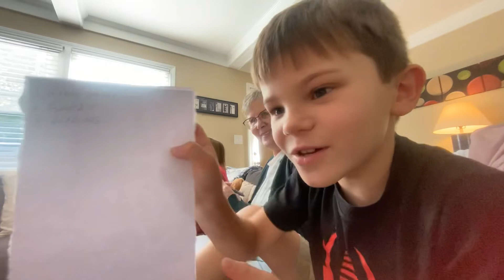Who knows Andrew better?